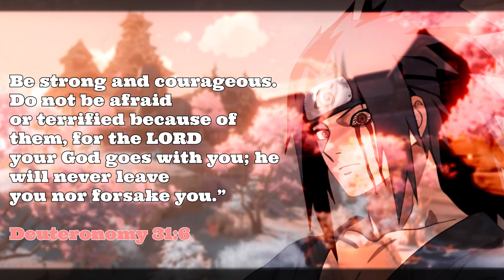NEVER LOOK AWAY! | Poppy Playtime Chapter 3 (PT 2)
MRS DELIGHT IS CRAZY  | Poppy Playtime Chapter 3 ( PT 2)